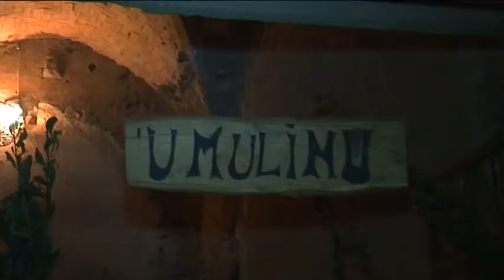Mascali - Presepe vivente di Nunziata, bilancio più che positivo